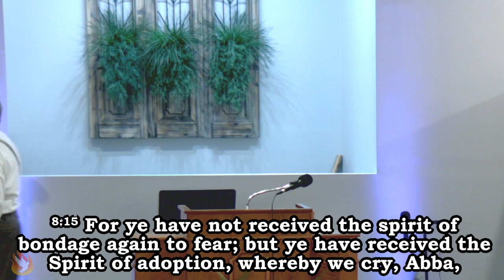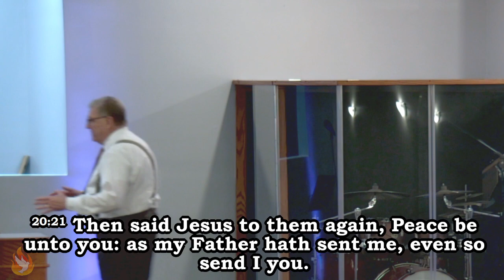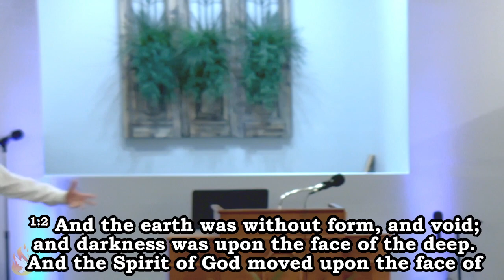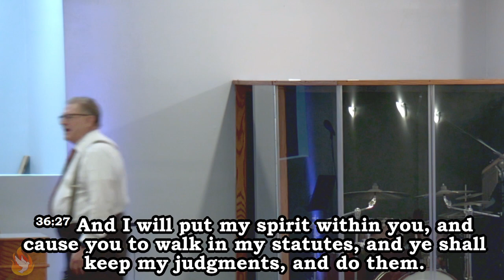05/19/2024- It's Over, or is It? Pastor David Johnston.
Please join us for our Sunday morning Main service. We hope everyone is having a Great Pentecost Sunday!